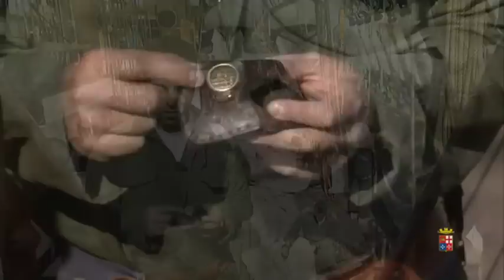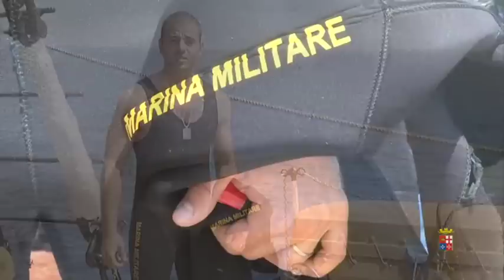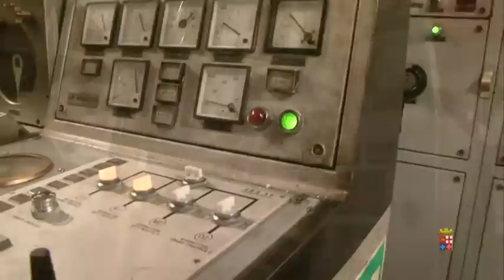Marina Militare - Quel Che Persevera - Parte 3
Una frase racchiusa nel motto della nave scuola Amerigo Vespucci, citazione di Leonardo Da Vinci, oggi da il nome al documentario nato dalla collaborazione tra l'Ufficio per la Comunicazione della Marina Militare e il Segretariato Sociale della RAI, per celebrare gli 80 anni della "Signora dei mari".

Il documento video, girato durante l'ultima Campagna di Istruzione degli Allievi Ufficiali dell'Accademia Navale di Livorno nelle acque del Mediterraneo, racconta la Vespucci attraverso le parole di chi la vive in prima persona, l'equipaggio.